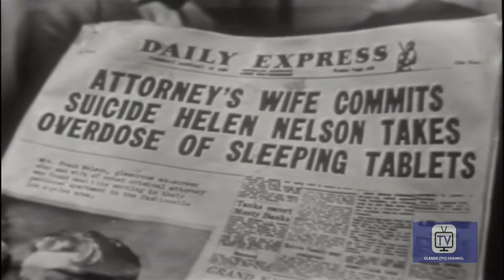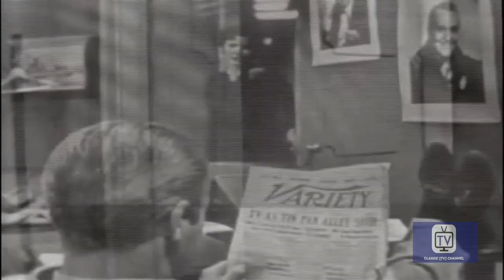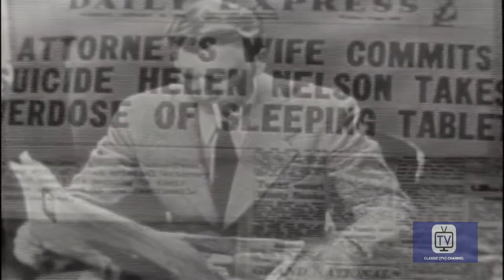Suspense - Season 3 - Episode 12 - Brush Off | Rex Marshall, Robert Emhardt, John Baragrey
Ralph Farley, a struggling actor, overhears a plot to kill Roger Sherman, a powerful Hollywood agent. Ralph attempts to prevent the murder, but is thwarted by everyone from the police to Sherman himself.

Directed by Robert Stevens
Starring Rex Marshall, Robert Emhardt, John Baragrey

Cast
Rex Marshall  as Self - Announcer
Robert Emhardt as Arnold Sachs
John Baragrey as Charles Kincaid
Mildred Natwick as Nadia Demarest
Robert H. Harris as  Captain Randall
Mary Sinclair  as Connie Williams
Anthony Ross as Albert
Royal Dano as Barney the Bookie
Lawrence Fletcher as Captain Merriman
Eileen Heckart as Margaret Quartermain